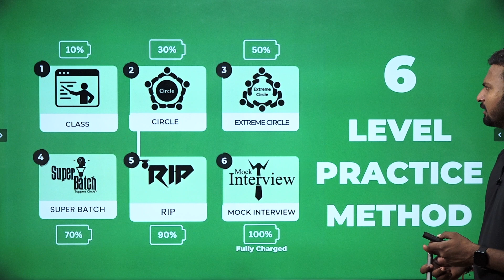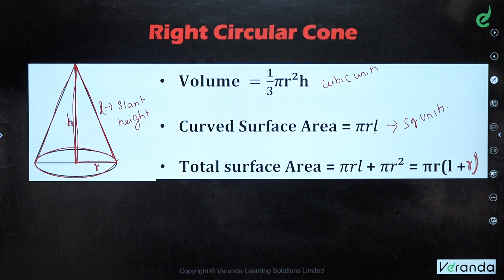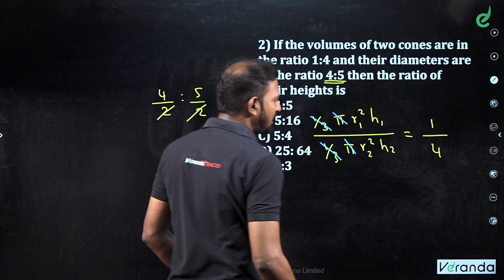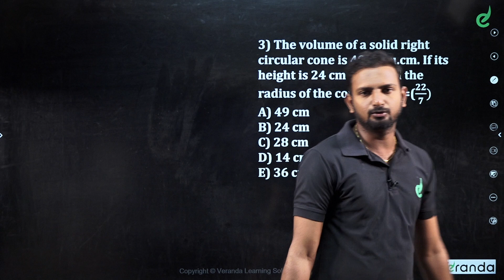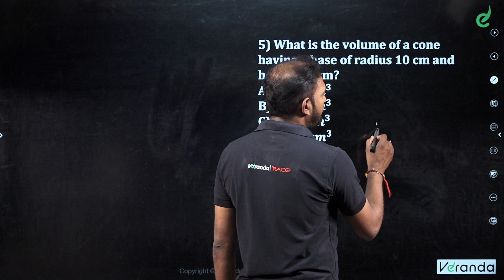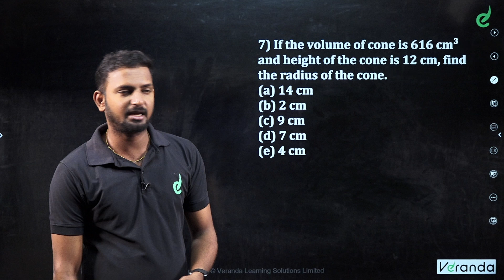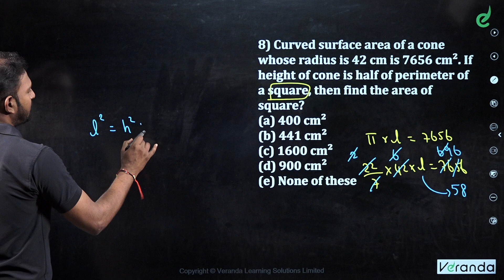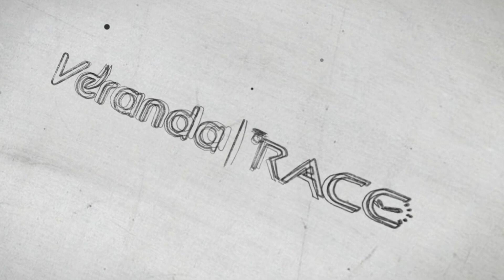Target Bank Exam 2024 | IBPS/SBI/RRB/RBI | MENSURATION 3D - CONE | Gokulraj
முதல் முயற்சிலேயே வங்கி தேர்வில் வெற்றி பெற:
For Any Course Enquiry & To download free materials :

In the beginners' guide, we are going to learn about the ' Mock test for beginners - IBPS RRB CLERK & PO 2023, Quantitative Aptitude to Crack LIC AAO & ADO Prelims, Clerk, Bank Exams and Competitive Exams.